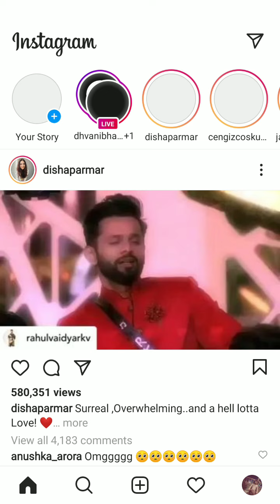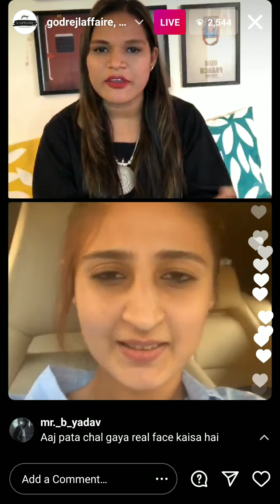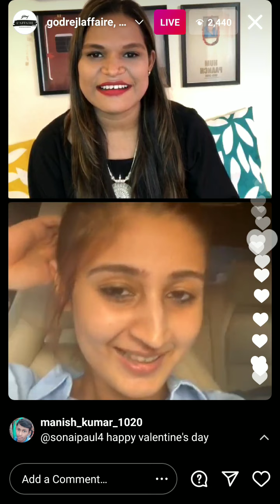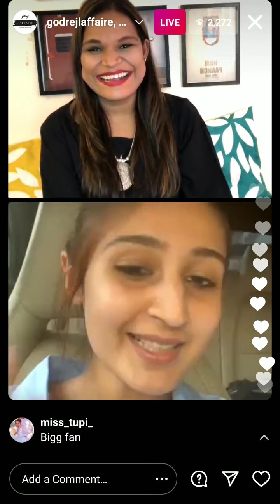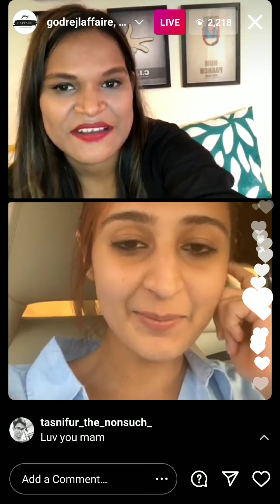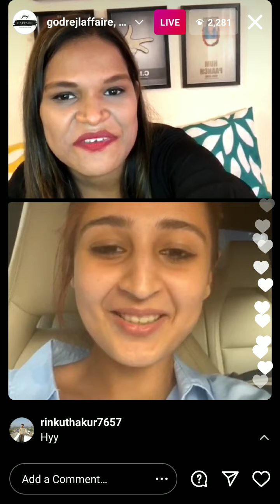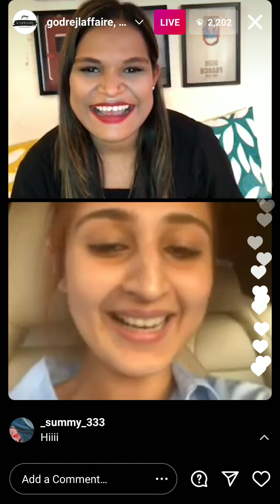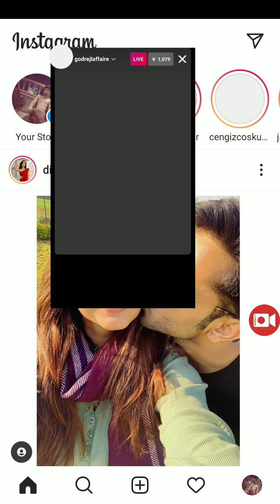Dhvani bhanushali new video chat with a woman | T-series girl dhavani bhanushali | Tiktok Official